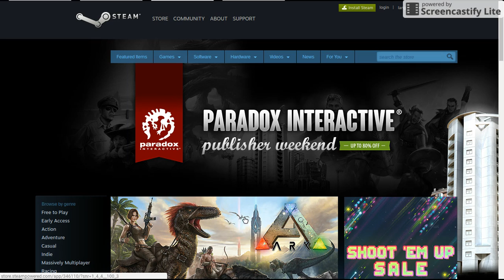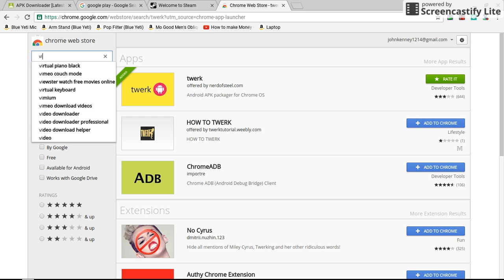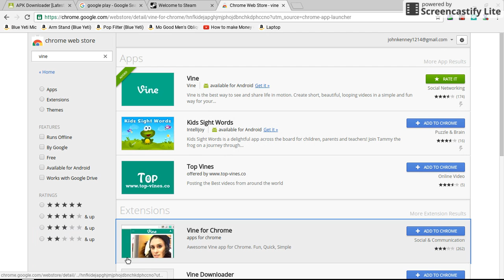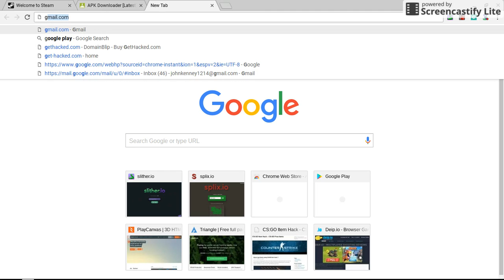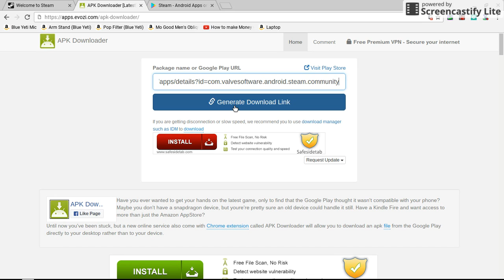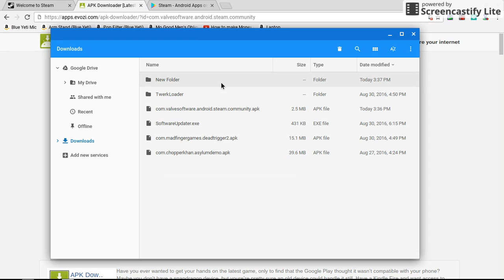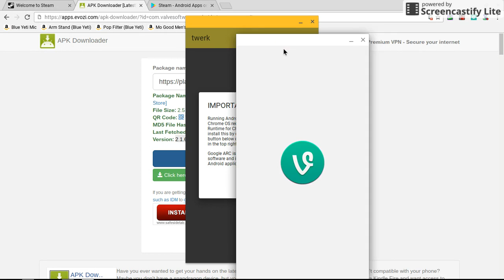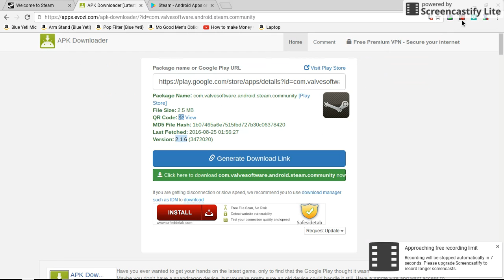How to get Steam on a Chromebook (2016)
I have been thinking about making this video for a while!

Apps Needed:

Twerk

Vine

Apk Downloader

A Chromebook (lol!)